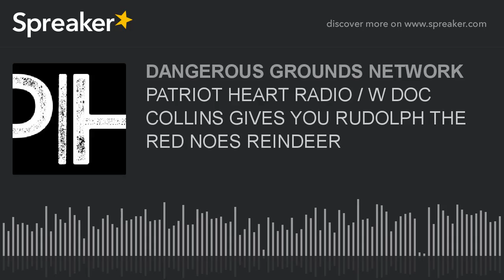PATRIOT HEART RADIO / W DOC COLLINS GIVES YOU RUDOLPH THE RED NOES REINDEER (part 2 of 3)